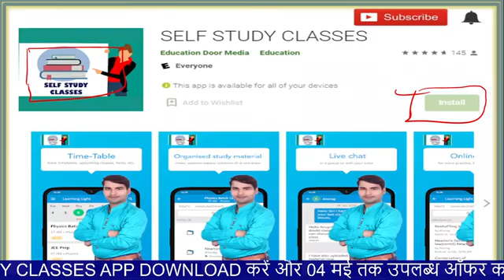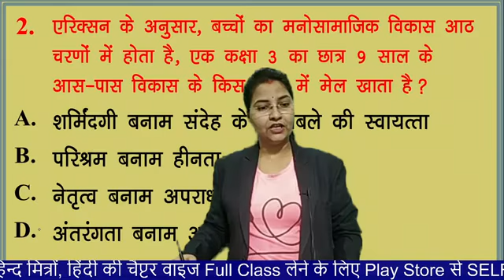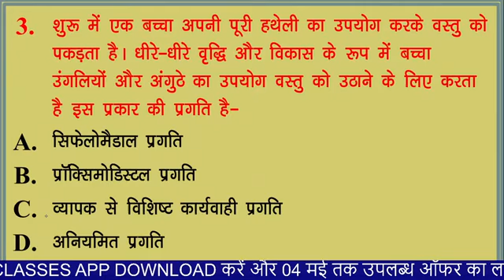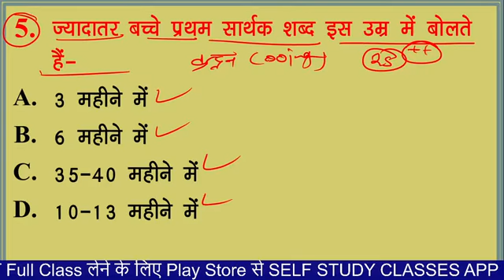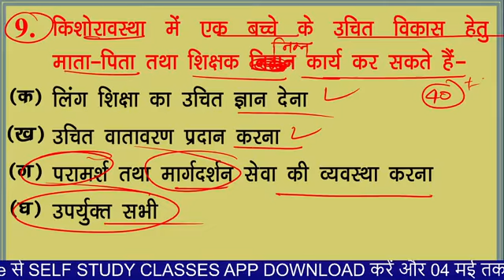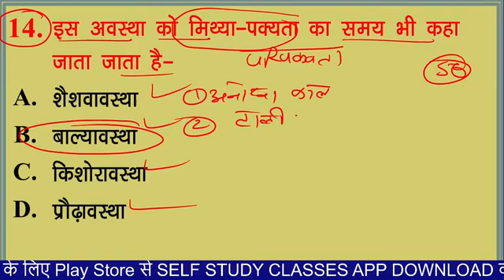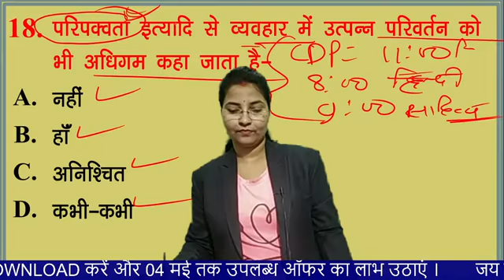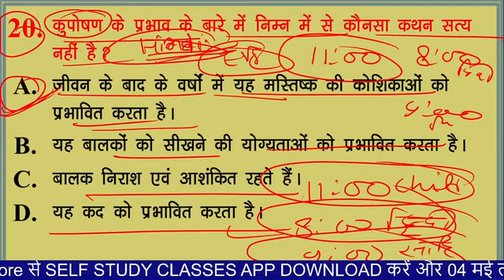प्राथमिक शिक्षक भर्ती वर्ग -3 , बालविकास or शिक्षाशास्त्र , mp tet grade -3 , balvikas trick(5)